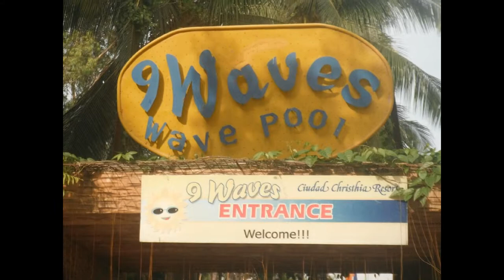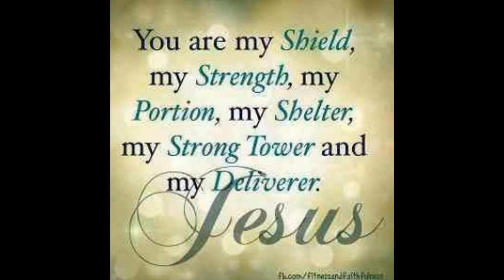9 waves photos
wehh d ngah